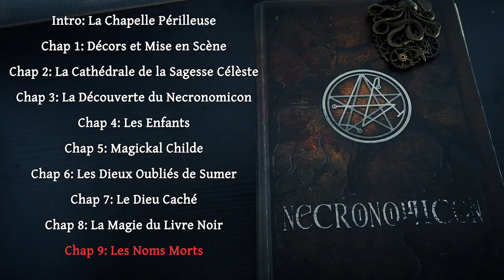La Fameuse Découverte et Edition du Necronomicon de Simon [Livre Audio]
Voici un livre audio du Necronomicon de Simon lu en live.
Ne pas prendre pour argent comptant ce que va raconter ce livre, il est possible que ce soit un canular.
En tout cas, voici la première partie du livre qui décrit la mise au monde de ce Necronomicon.

Avant Propos: 00:00:00
Introduction: 00:00:47
Chapitre 1: 00:12:55
Chapitre 2: 00:47:47
Chapitre 3: 02:12:38
Chapitre 4: 03:13:32
Chapitre 5: 03:43:16
Chapitre 6: 04:50:45
Chapitre 7: 05:38:10
Chapitre 8: 06:16:09
Chapitre 9: 06:59:40